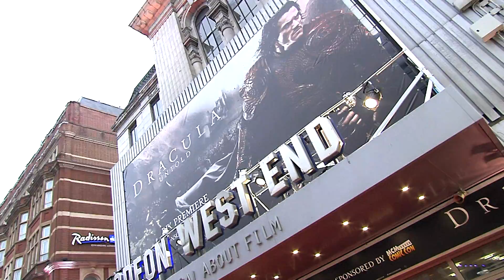ДРАКУЛА. НЕВІДОМА ІСТОРІЯ. Світова прем'єра в Лондоні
ДРАКУЛА. НЕВІДОМА ІСТОРІЯ (DRACULA UNTOLD)
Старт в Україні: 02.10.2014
Жанр: містичний трилер
Режисер: Гаррі Шор
У ролях: Люк Еванс («Форсаж», «Ворон»), Домінік Купер («Мама Мія», «Двійник диявола»), Саманта Баркс («Знедолені»)

Невідома історія кривавого правителя Румунії -- графа Влада Дракули. Темні і жорстокі часи. Молодий і харизматичний граф змушений продати душу дияволові, щоб захистити свою землю і свою любов. Так на світ з'являється наймогутніший вампір, який і досі викликає страх і тремтіння. Містична епоха відьом, упирів і чаклунів уже скоро у всіх кінотеатрах!

ДРАКУЛА. НЕИЗВЕСТНАЯ ИСТОРИЯ (DRACULA UNTOLD)
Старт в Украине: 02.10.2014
Жанр: мистический триллер
Режиссер: Гарри Шор
В ролях: Люк Эванс («Форсаж», «Ворон»), Доминик Купер («Мама Мия», «Двойник дьявола»), Саманта Баркс («Отверженные»)

Неизвестная история кровавого правителя Румынии - графа Влада Дракулы. Темные и жестокие времена. Молодой и харизматичный граф вынужден продать душу дьяволу, чтобы защитить свою землю и свою любовь. Так на свет появляется мощный вампир, который до сих пор вызывает страх и трепет. Мистическая эпоха ведьм, упырей и колдунов уже скоро во всех кинотеатрах!